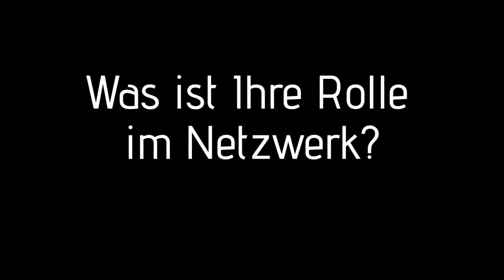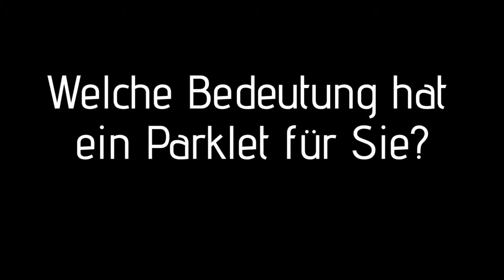Weißenseer Spitze Interview mit Most Wanted - Berlins Hollywood: Zurück in die Zukunft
Berlins Hollywood: Zurück in die Zukunft

Interview mit Frances
Most Wanted Tattoo & Piercing
Berlin, Sommer 2015

ein Projekt von LocalSmarts
gefördert durch MittendrIn Berlin! die Zentren Initiative

Projektleitung, Kamera, Ton, Schnitt:
Bas Kools und Heather McKee